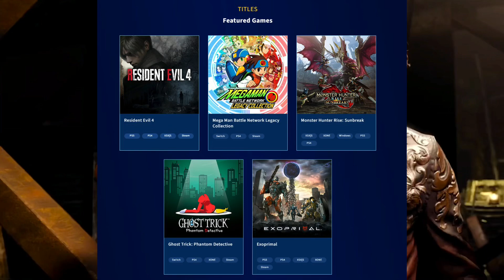NEW Capcom Spotlight/Showcase CONFIRMED! RE4 Remake Demo?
A new Capcom Showcase has been confirmed featuring Resident Evil 4 Remake. Will the Demo be released during or after the showcase?